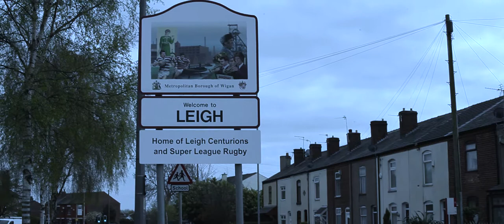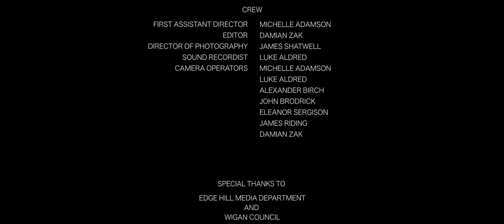Upon Reflection | Short Film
A short film made for Edge Hill University.

Director - John Brodrick
Producer- Eleanor Sergison
Writer - Alexander Birch
Assistant Director - Michelle Adamson
Camera- James Shatwell
Editor - Damian Zak
Sound - Luke Aldred

Cast
Joe Dewberry
David Swift
Paul Wilson